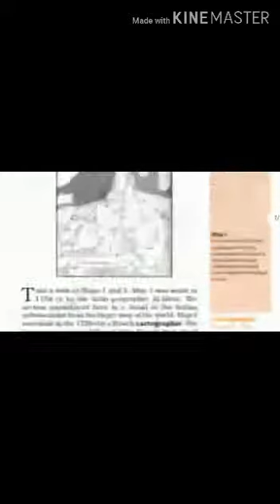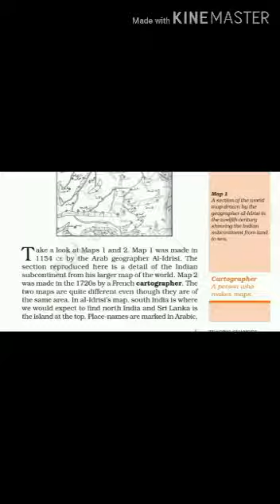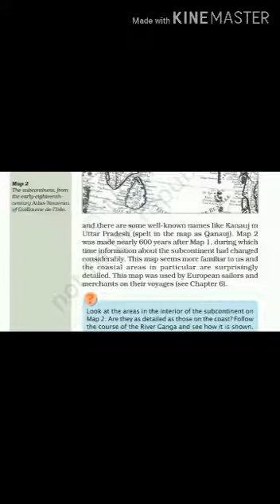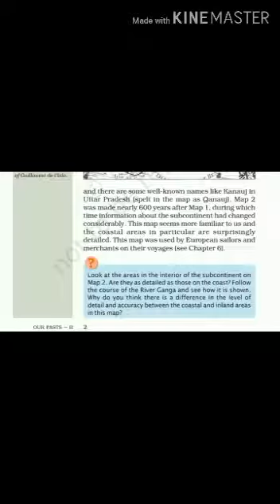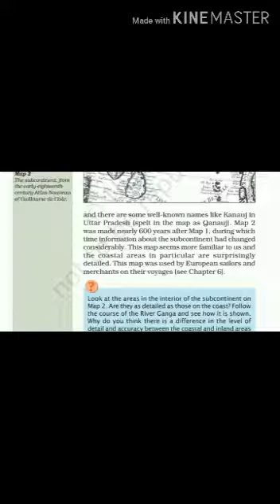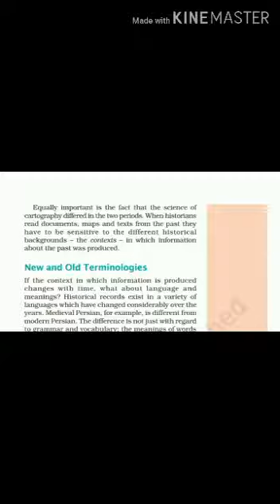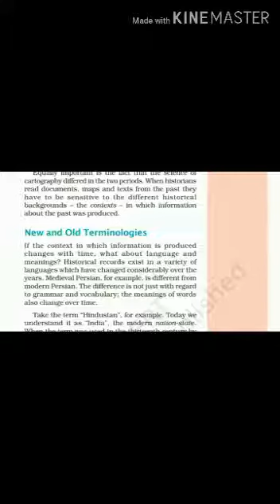Std 7 സോഷ്യൽ science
Video from msgk8888